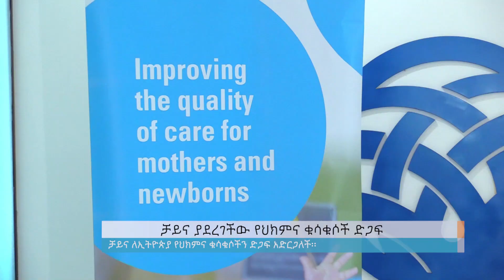ቻይና ያደረገችው የህክምና ድጋፍ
Arabic Facebook: تلفزيون والتا بالعربي Walta TV Arabic